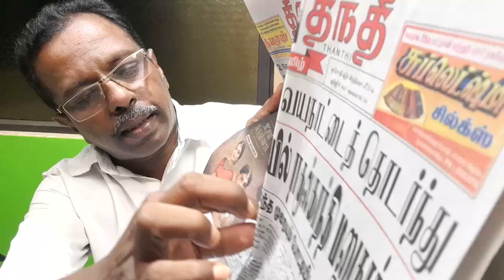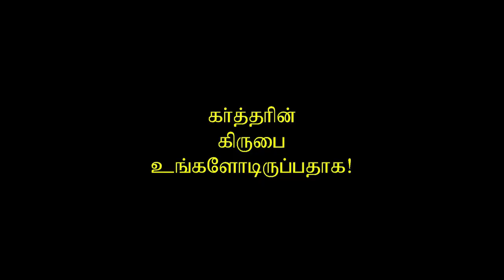06.ஆதியாகமம் 1:1 அறிமுகம் / Introduction to Genesis 1:1 / Dr. Ravikumar